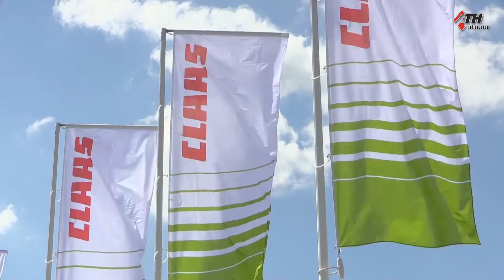Полный спектр услуг для аграриев: "Агротехсоюз" открыл новый сервисный центр на Харьковщине 01.06.21